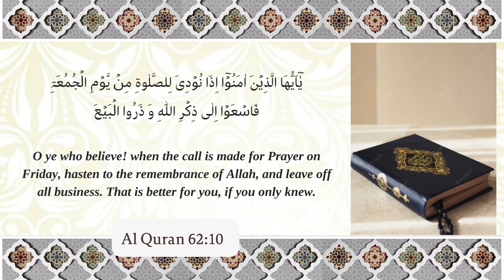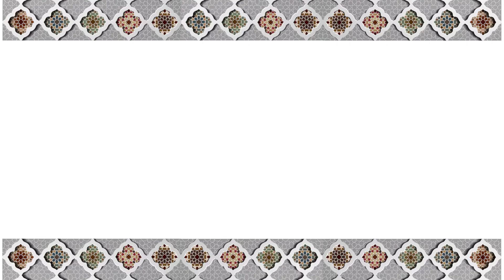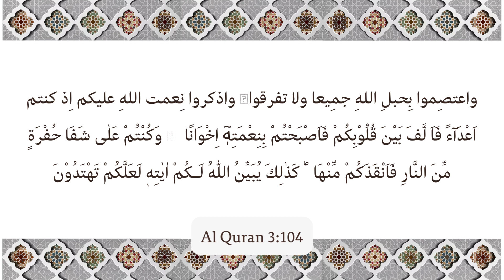Friday Sermon 04 August 2023 (English)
Friday Sermon of Hazrat Khalifatullah Munir A Azim (atba) dated 04 August 2023 on the Unity of Muslims - Hold Fast to the Rope of Allah.